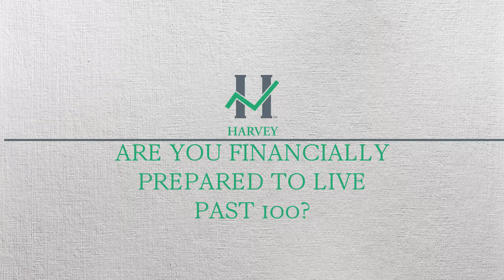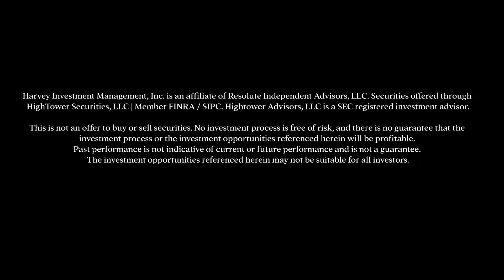Are You Financially Prepared to Live Past 100?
Depending on your current age, lifestyle habits, genetics, and other factors, you could live past 100. However, to determine if you are financially prepared for that, ask yourself some questions: 1) Is your current income keeping pace with inflation? 2) Are you planning on changing where you live in retirement? 3) Will you need savings to pay your bills? ...